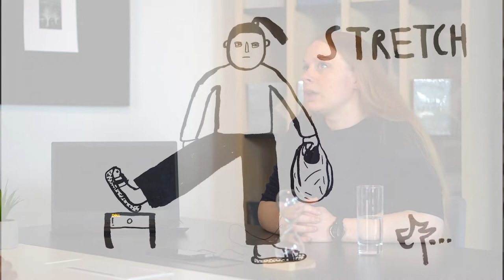SMLT Art'ist Podcast | Eglė Narbutaitė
Meet our new guest - Eglė Narbutaitė! She is an illustrator from Lithuania. Her main creative motive is the absurd of everyday life. We are happy that we had an opportunity to know her better. We hope that you will have great time while listening to our podcast!

And connect with smltart